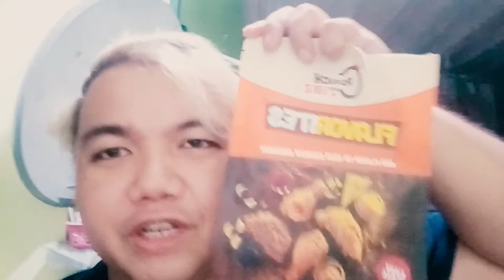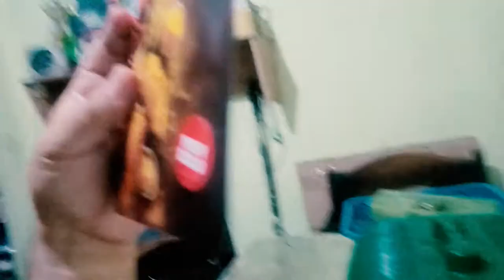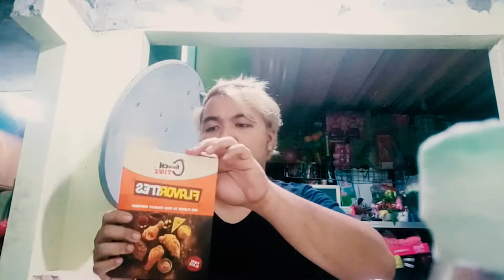711 FLAVORITES | FIERY GLAZE, CREAMY CHEESE AND ALL! FRIED CHICKEN CRUNCH TIME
Feel free to drop comments and like this video! Let me know what food you want for the next mukbang!

Do you want to include my gameplays here during my streams such as highlights and failed attempts? Let me know!